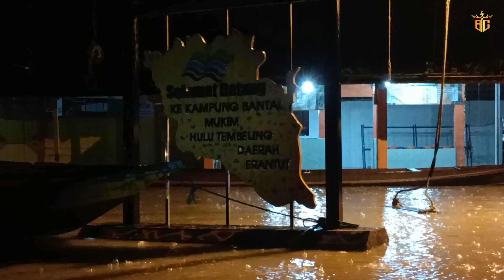Sungai Tembeling Melimpah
Sungai Pahang melimpah. siren amaran berbunyi kejutkan penduduk.